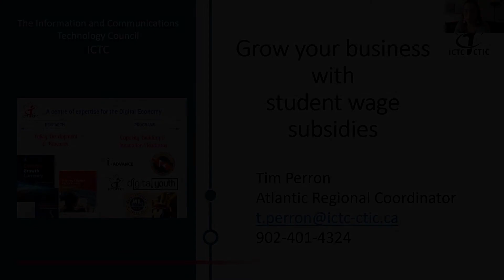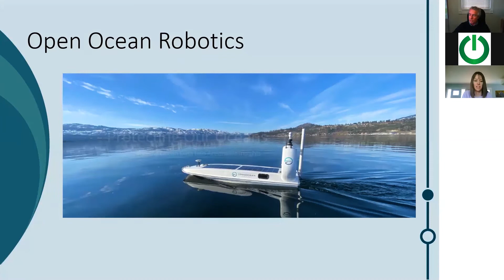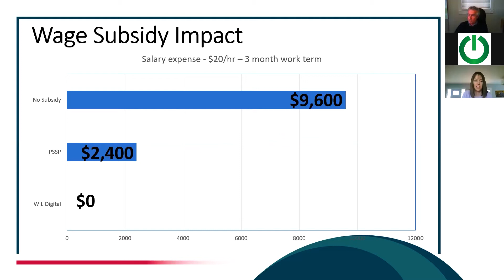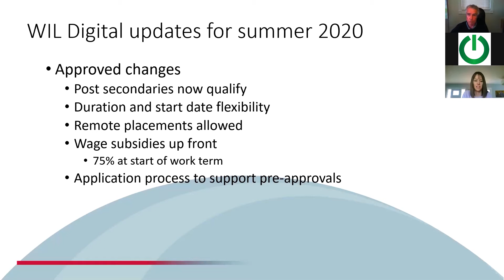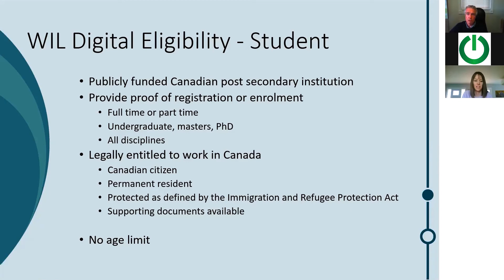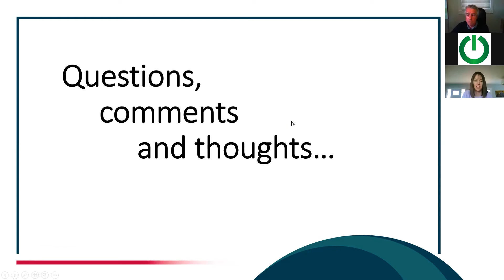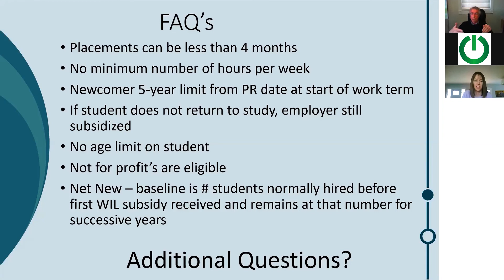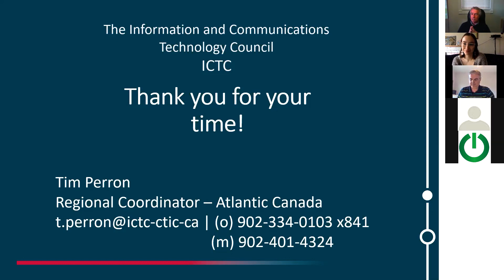Info Session on ICTC's Work Integrated Learning Program